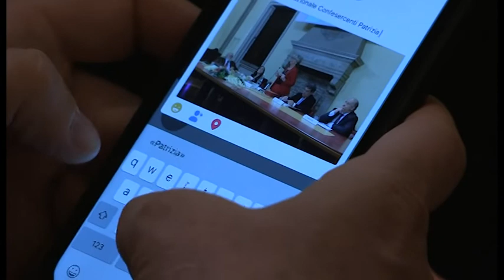Incontro con Confesercenti - Il Commercio nel mondo che cambia (6 marzo 2019)